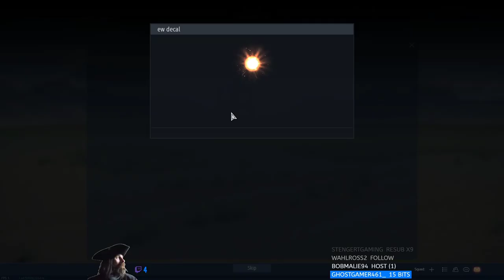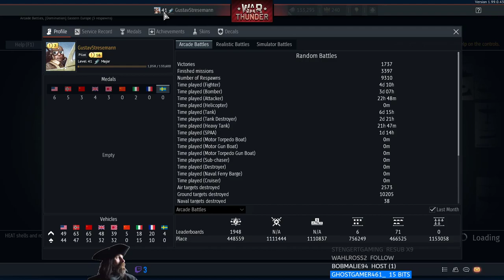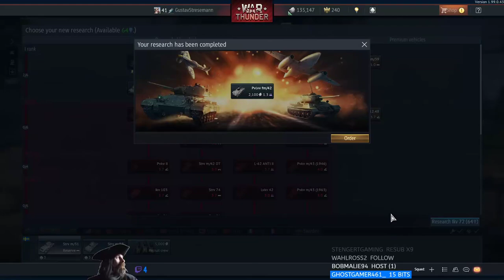[GER🔞] Panza fahr'n mit Stresemann (14.6.2020 - Teil 1)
Abenteuer in Flugzeug, Panzer und Schiff (War Thunder) :
Online Gaming Dokumentation